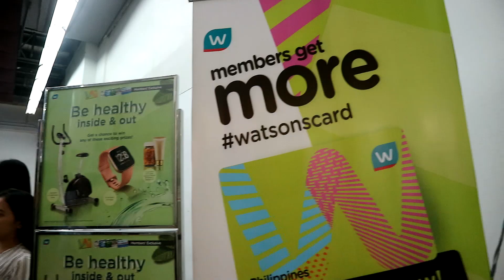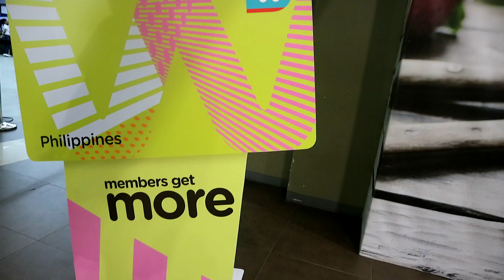Watsons Members Get More! Health & Welness VLOG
Had the chance to attend the Watson's Health and Wellness program in Cebu, next will be in Davao City, so Be a watsons card holder now, visit any of their branches just sign up it will take 3 to 4 mins and your good. More perks await you.

Thankyou.
You're awesome if you're still reading until here.
God bless